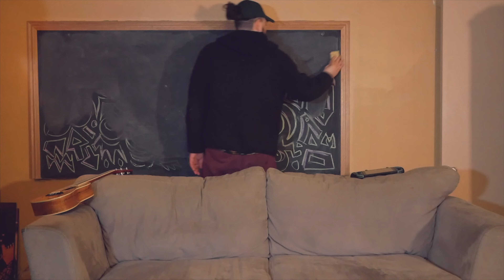Do It Again ft. Chucky (Omaccoustic)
I made this song using an acoustic instrument.

LYRICS:

Maybe we lost our heart
Maybe we’d do it again
Baby it might turn you on
We want it in the end

Used to be dreaming
And not know it
Rolling like a rolling stone
Fall in a stream and not belong
Can I roll back to my side of things

Maybe we slowly branch off
Hurt and upset like a Monster
Playing with you cause I know
You too don’t really belong

chucky:
Dis-moi quoi faire frérot
Quel chemin je dois prendre
On fera ce qu’il faut
Pour être des légendes ouais

Oh baby je t’emmènerais loin d’ici ouais
Fuck tout le monde, on oublie on sourit ouais
T’oublis tout quand le sac est remplis ouais, est remplis ouais